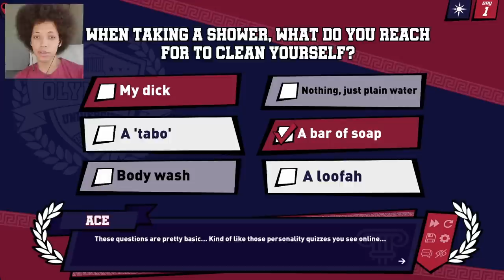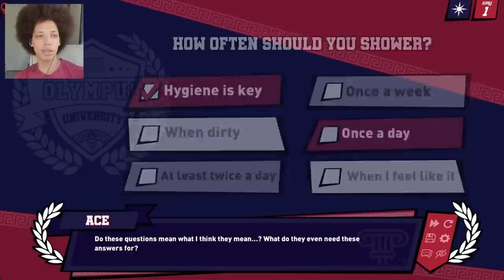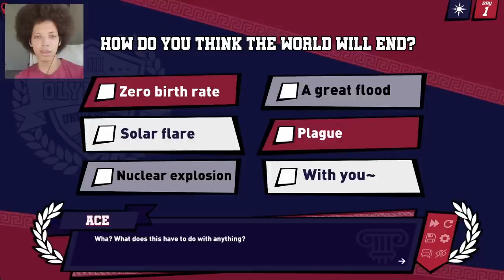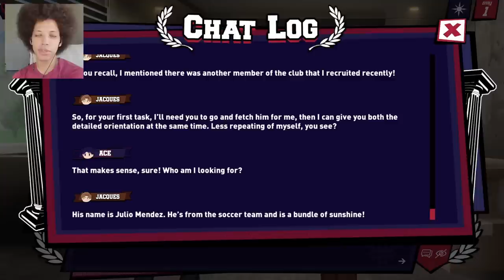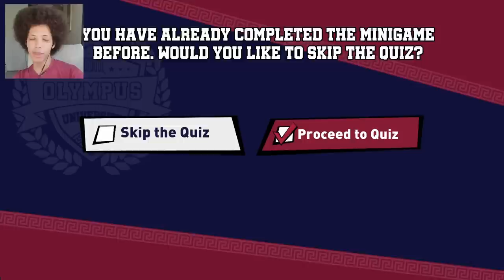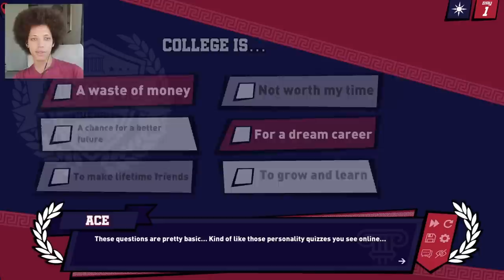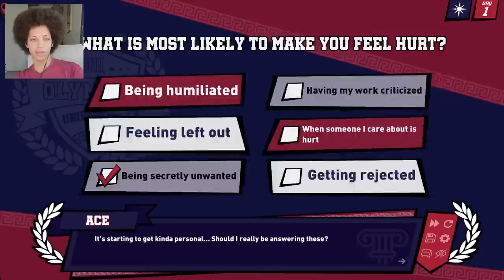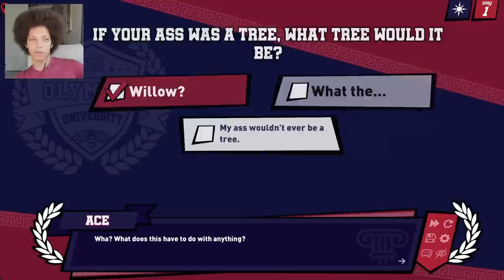Balls To The Face - Jock Studio Demo Part 2